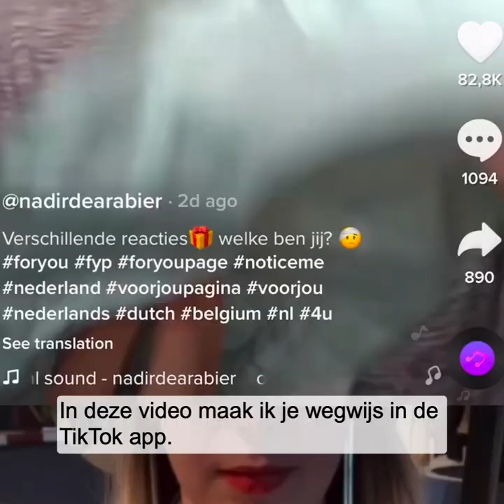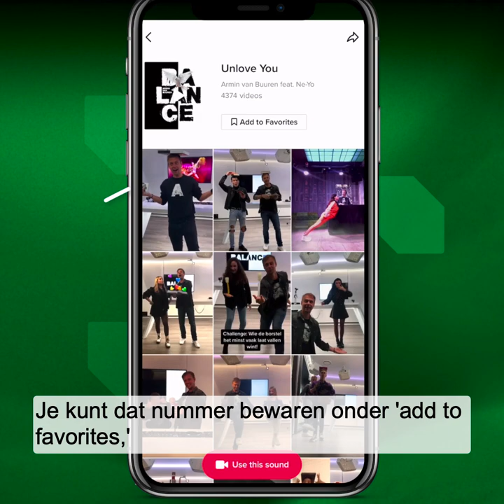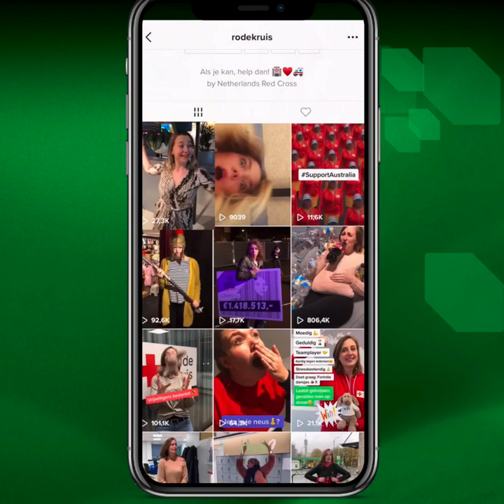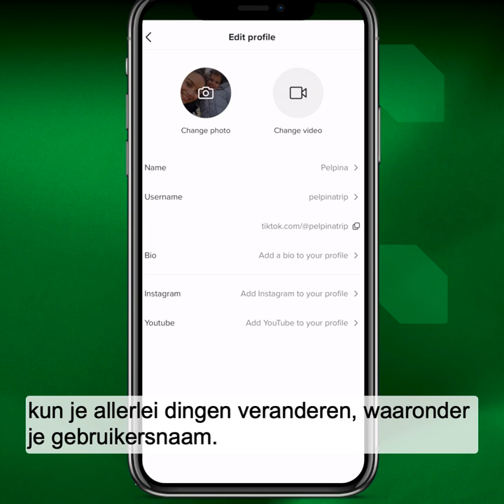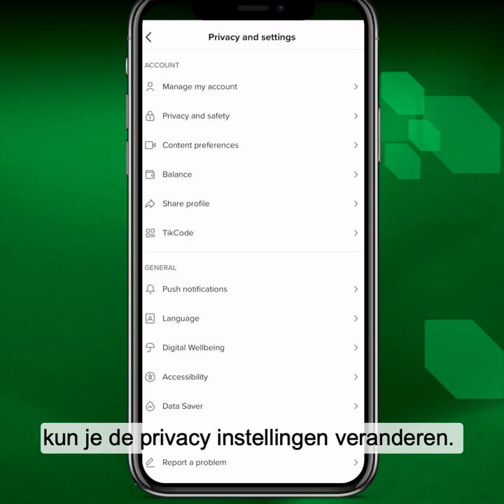Handige TikTok-tutorial voor beginners: zo werkt het | Frankwatching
Wat is TikTok, wat kun je ermee en hoe ga je aan de slag?

tips
tutorial
social platform